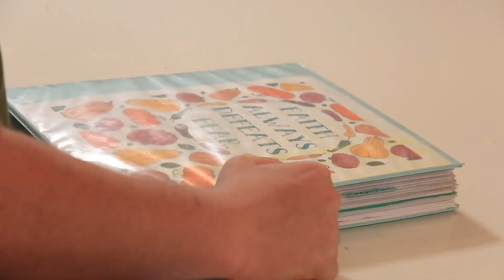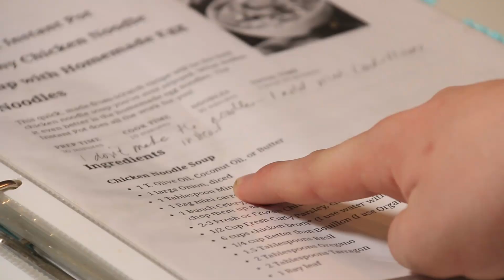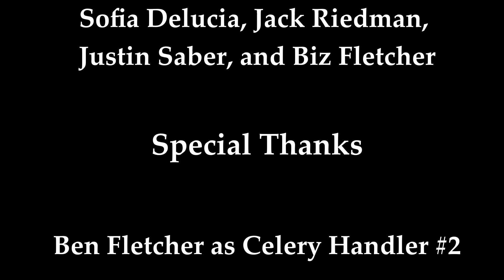Onions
A short film about a man who's trying to cook chicken noodle soup but is having trouble with an onion that keeps reforming that I starred in. The film stars David Rose and was directed by Biz Fletcher and Justin Saber, Produced by Ziah Foster, written by Sofia Delucia, Jack Riedman, Justin Saber and Biz Fletcher with a special thanks to Ben Fletcher as Celery Handler #2. Credit as well for Fatboy Slim Weapon of Choice instrumental version.